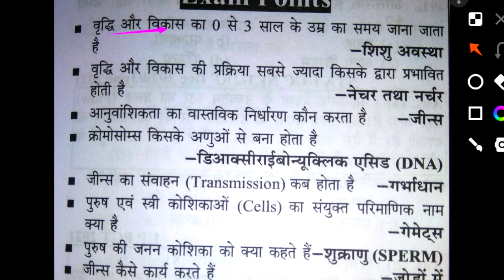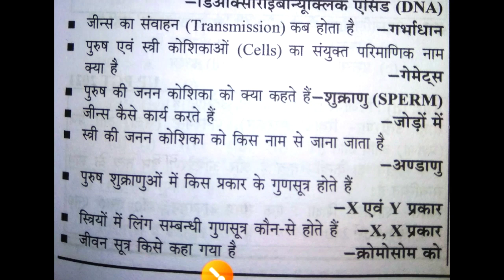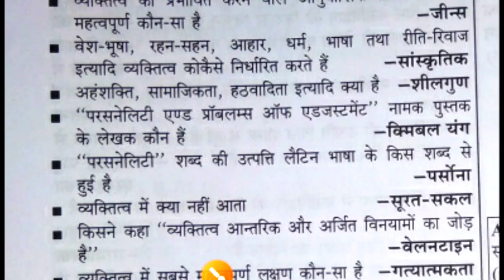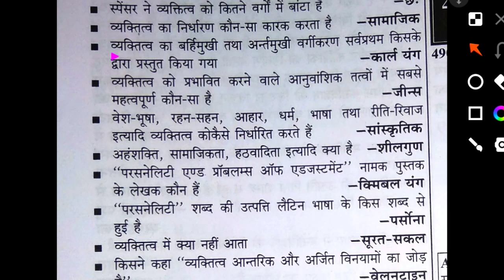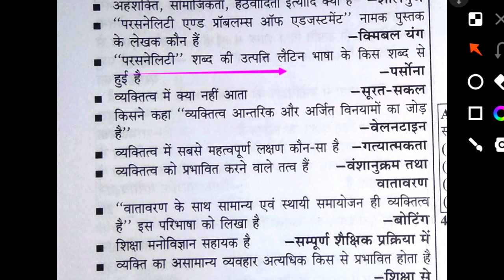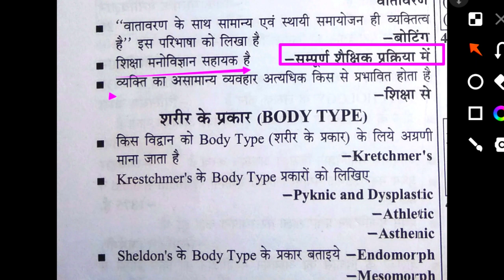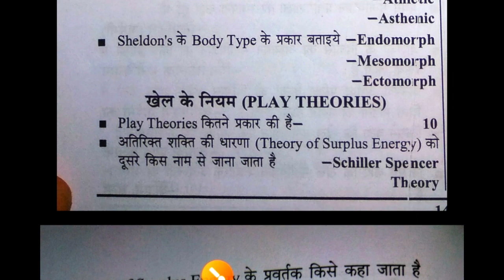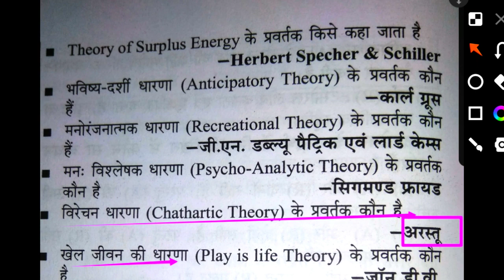खेल मनोविज्ञान/ sports psychology one liner question / physical education KVSTGTPGT UPTGTPGT Lt NET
Hi